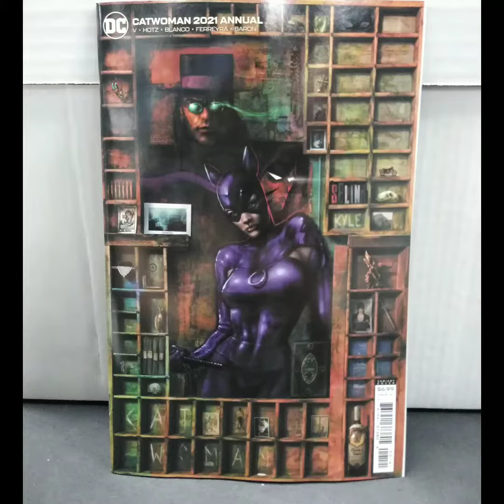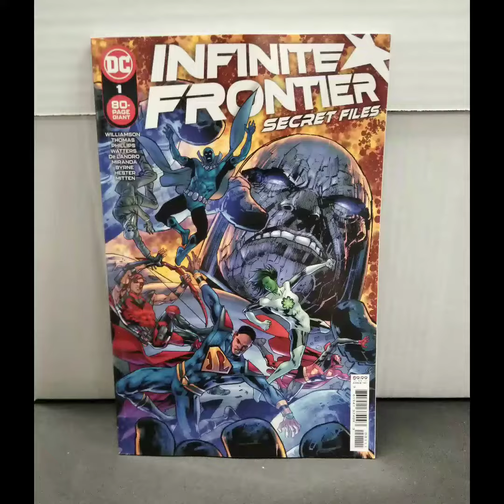NEW DC Comics on sale this Tuesday June 29th at Gotham City Comics and Collectibles GREEN ARROW 80th